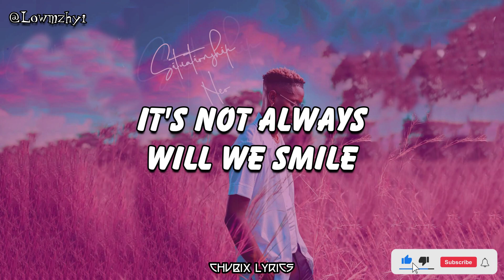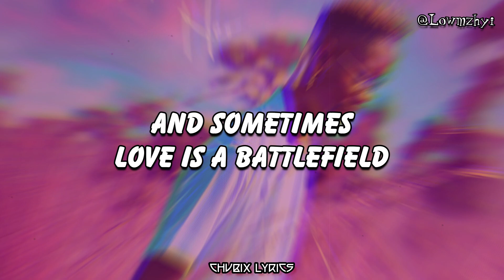NEO SLAYER - HUMAN [Lyrics Video]